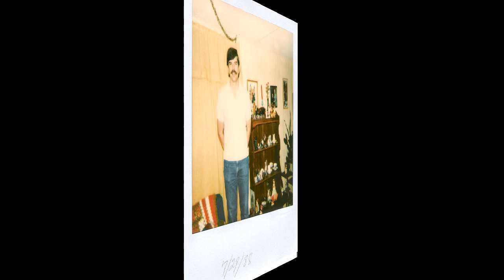In Memory James Carver (part 1 of 6)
This is the slideshow I put together for my father who passed away in 2011. There was a slight chopping issue when I broke it up into YouTube size parts.

I just wanted to get it onto the internet to share with all those who love and miss him.